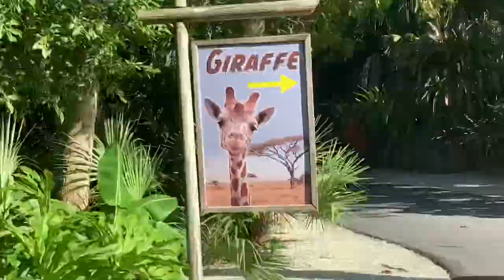I FED A GIRAFFE!! |NAPLES ZOO🌴|ITS ME TASHA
Hey everyone! I did a very short vlog of my day at the zoo, enjoy 🤣